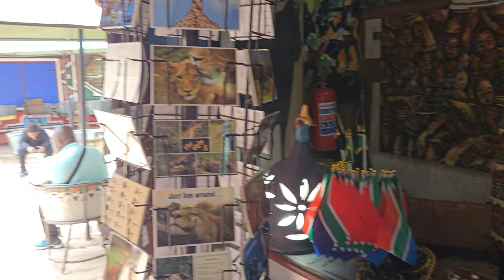Welcome to Lesedi Cultural Village - South Africa Dec 2023 Roots & Culture Journey of a Lifetime